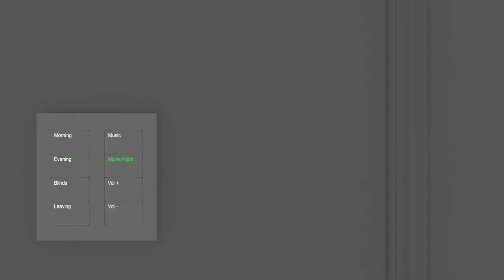Beautiful Cinema Rooms by New Wave AV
Have you ever considered creating a cinema room in your home? why not let us create your specification and full 3D render of the space or even walk through video.

New Wave AV
Summer Barn,
Victoria Road,
Tonbridge,
Kent,
TN11 0LS
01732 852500